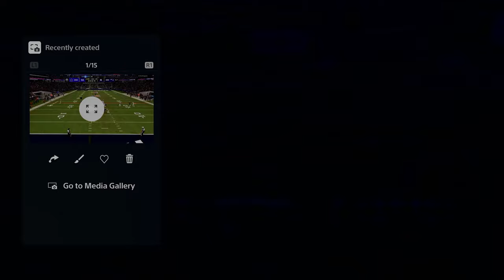NEVER Lose To Trips TE AGAIN (Inside The MIND)